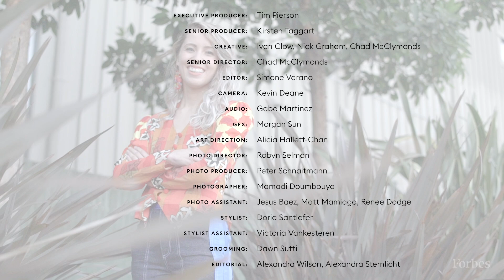Why Maddie Hall Is Building Genetically Modified Trees To Absorb Carbon Dioxide Faster | Forbes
Working with plants is all in the family for Hall. “My grandmother was a botanist,” she says. “My mother did flowers and my uncle was a lumberjack.” It’s no wonder, then, that when Hall herself sought to help fight climate change, her mind would turn to trees. Her company, San Francisco–based Living Carbon, is growing genetically modified poplars and pines capable of absorbing much more carbon dioxide from the atmosphere than regular trees. They also grow faster and produce more durable wood than their natural counterparts. Hall has raised millions to date from the likes of Y Combinator, Sam Altman and Alexis Ohanian. She sees Living Carbon as a Tesla for trees. “Cars geared toward environmentalists were ugly and didn’t survive,” she says. “But Tesla was cool—and people bought it because of that.”

As North America settles in for a long pandemic winter, there are bright spots on the horizon. Hundreds of them. The 600 young entrepreneurs, activists, scientists and entertainers featured in our 10th Annual Forbes 30 Under 30 give everyone reason to hope. Some are defying the odds and building businesses despite Covid-19; others are helping to fight the illness, serving on hospital front- lines or working with A.I. to discover new drugs. This year they were photographed by one of their own: Mamadi Doumbouya, a 23-year-old immigrant from Guinea who appears in this year’s Art & Style group. Collectively, our Under 30 trailblazers have raised over $1 billion in venture funding and are proof positive that ambition and innovation can’t be quarantined.